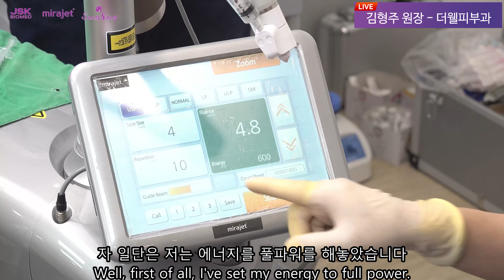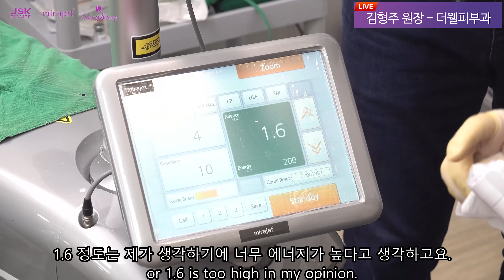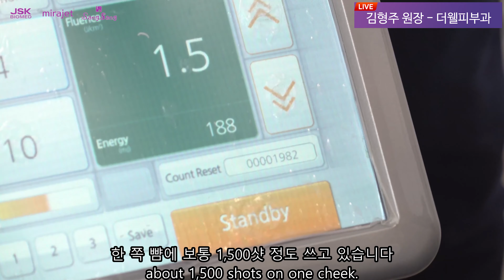미라젯 유저미팅 시술편 김형주 원장